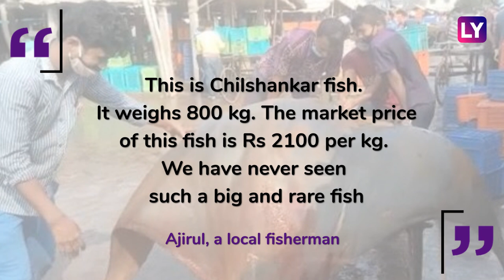Rare Fish Chilshankar, Weighing 800 Kg Caught In West Bengal’s Digha, Auctioned For Rs 20 Lakh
A rare fish weighing around 800 kg was found in the coastal town of Digha in West Bengal on July 27. Locals identified the fish as Chilshankar. The shape of the fish resembles a flying ship and is a type of a stingray. The fish was very heavy and fishermen had to use a rope to pull the giant fish to the shore. The fish weighed around 800 kg and was caught in a trawler owned by a man from Odisha. . The fishermen then carried the fish to Mohana Fisher's Association. As per reports, it was auctioned for Rs 2,100 per kilo at the wholesale market, bringing its cost to a total of more than Rs 20 lakh. Other than being a loved dish during the monsoon, the scale of the fish and its oil is used in making medicines